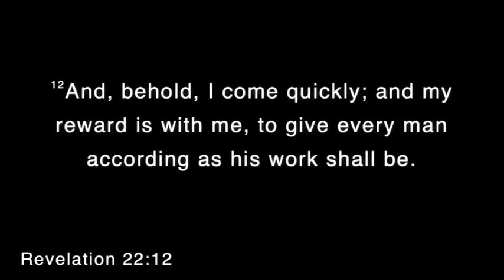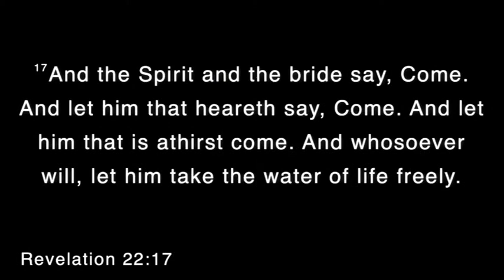God's Last Request ~ Rev. 22:14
Dr. Baker begins our missions conference via video.  A powerful message that all who claim Christ as Savior need to hear.